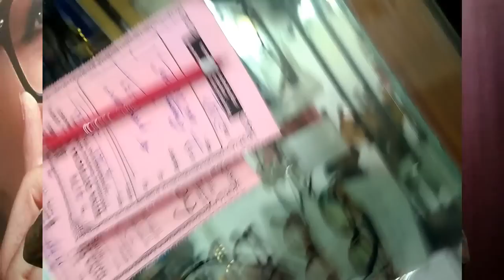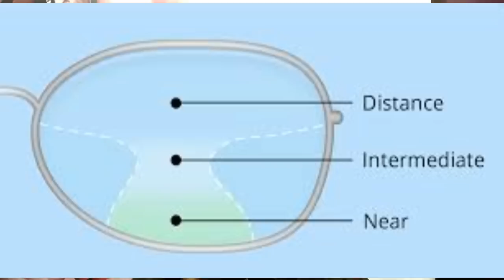what is progressive lens Hindi | bifocals vs progressive eyeglasses types and advantages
hello viewers,
in this video i have cleared doubts on what is a progressive lens, difference between bifocals and progressive lenses and advantages of progressive lens and what frame or eyeglass to choose for progressive lenses

apne man pasand eyeglasses shapes and design kharidne ke liye  ap mere amazon store par visit kar dekh saktey hain.
i have also explained how  mark a progressive lens and who can use this lenses.

i have clear all the doubts in this video on progressive lenses, its diagram and complete explanation in Hindi.

                    rina_opticals

Fb page- Rina Optical Company-since 1974

GYANI CHASMA BABA ONLINE DELIVERY -
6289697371 contact and get DELIVERY at door step.
Ping me in what's app -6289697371 🙏🇮🇳👓
All INDIA TRANPORT.